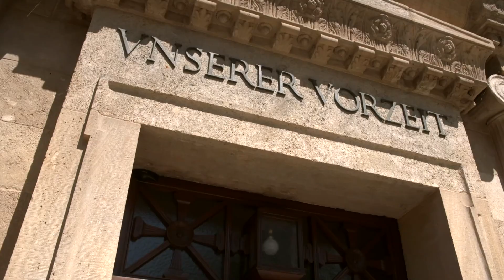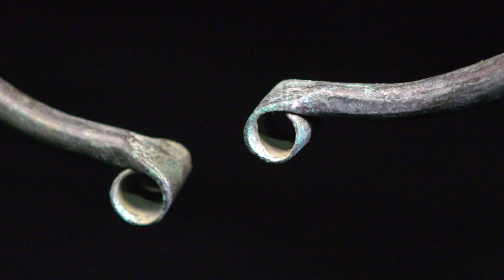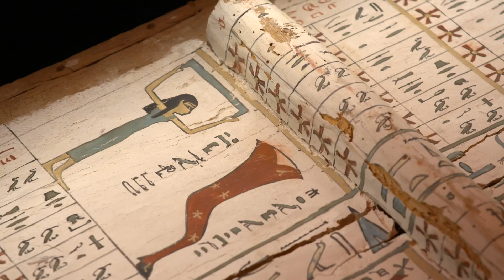Die Welt der Himmelsscheibe von Nebra: Woher kommt das Wissen? | Museum exklusiv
Auf den ersten Blick wirken die Darstellungen auf der Himmelsscheibe von Nebra leicht verständlich. In Wirklichkeit jedoch trägt sie komplexe Informationen, die auf ihr wie in einem Merkbild verschlüsselt sind. Das Wissen, das in der Gestaltung der Himmelsscheibe verborgen liegt, wurde vermutlich  aus dem Mittelmeerraum und Mesopotamien nach Mitteldeutschland gebracht. Wie verlief möglicherweise dieser Wissenstransfer und welche archäologischen Belege bekräftigen diese Annahme? Welche Ideen gelangten dadurch nach Mitteldeutschland?

Diese und noch weiteren Fragen beantwortet Museumsdirektor Harald Meller in dieser Folge von "Museum exklusiv". Im Rahmen einer Kurzführung wird dieses Highlight der Archäologie anhand der Exponate der Landesausstellung "Die Welt der Himmelsscheibe von Nebra – Neue Horizonte" im Landesmuseum für Vorgeschichte in Halle (Saale) erläutert.

Das Landesmuseum für Vorgeschichte Halle (Saale) zeigt vom 4. Juni 2021 bis zum 9. Januar 2022 die große Landesausstellung "Die Welt der Himmelsscheibe von Nebra – Neue Horizonte". Wir präsentieren die Ergebnisse der Forschungen rund um die Himmelsscheibe der vergangenen 20 Jahre in einer einzigartigen Verknüpfung von Naturwissenschaft, Archäologie, Gesellschaftstheorie und Kunst. Neue Funde und Befunde aus Sachsen-Anhalt werden durch hochrangige und zum Teil noch nie in Deutschland gezeigte Objekte von über 50 Leihgebern aus 14 Ländern ergänzt und in bewährt exklusiver Gestaltung in Szene gesetzt. Zu ihnen gehören zum Beispiel das goldene Cape von Mold (Wales), der Goldhut von Schifferstadt und reiche Grabfunde aus Mykene. Die Objekte umfassen einen Zeitraum von 1.400 Jahren Menschheitsgeschichte und illustrieren Reichtum und Vielfalt einer Epoche, die uns näher ist, als wir bislang ahnten. Die Landesausstellung steht unter der Schirmherrschaft des Bundespräsidenten Frank-Walter Steinmeier und entstand in Kooperation mit dem British Museum, London.

Mit der Reihe "Museum exklusiv" laden wir Sie ein auf einen Rundgang durch das Landesmuseum, präsentieren archäologische Funde von weltweiter Bedeutung, erzählen Geschichten aus dem Leben unserer Vorfahren und werfen einen Blick hinter die Kulissen der spektakulären Inszenierungen der Ausstellung. Kommen Sie mit!

Bildgestaltung: Felix Greif
Ton: Simon Hückstädt
Schnitt: Alexander Woltexinger
Grafik: Oliver Thomas
Regie: Thomas Claus